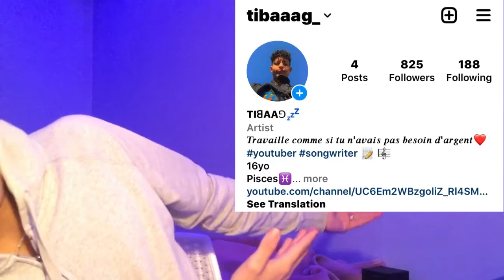Dsouli saad - 7ali - (official music video ) reaction!!🤯🔥